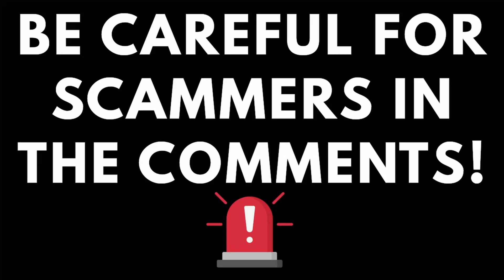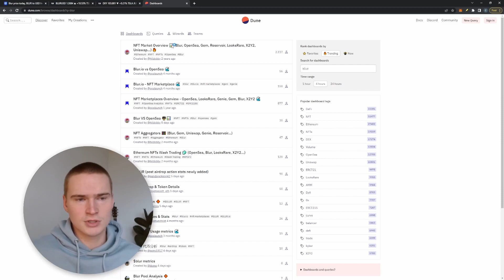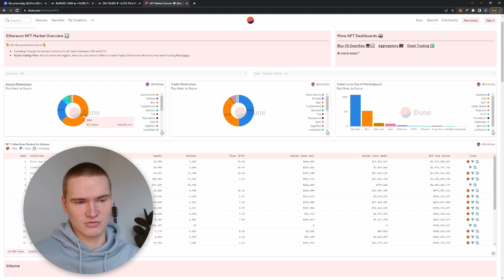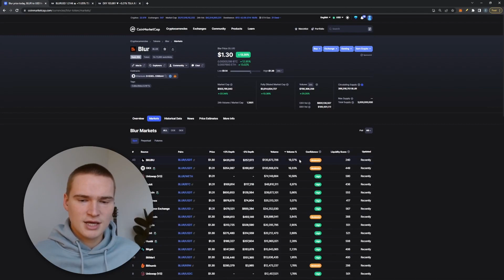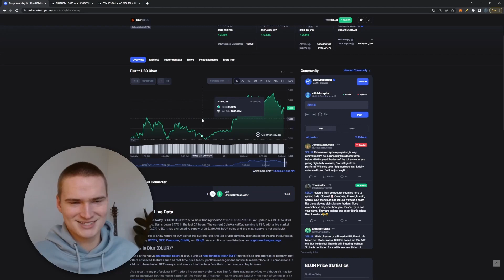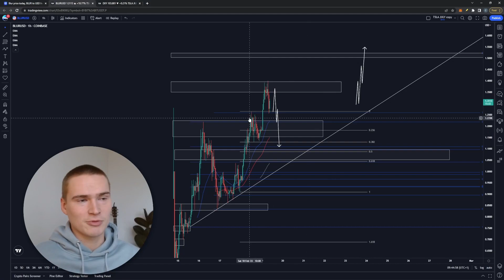BLUR PRICE PREDICTION TODAY!🔥 | BLUR CRYPTO PRICE PREDICTION & NEWS 2023!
BLUR PRICE PREDICTION 2023

Social links!